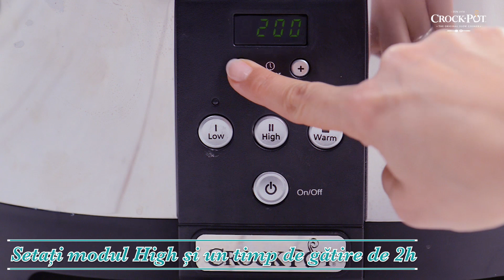Reteta Biban umplut cu quinoa si verdeturi la slow cooker-ul Crock-Pot 5.7 l Digital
Mai multe detalii despre slow cooker-ul Crock-Pot 5.7 l Digital gasesti aici